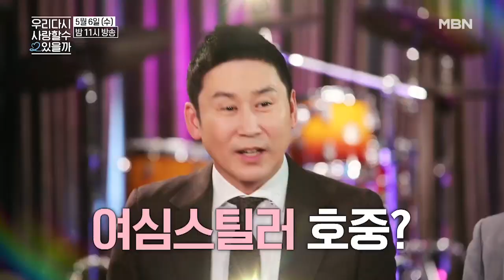‹우리 다시 사랑할 수 있을까 2› 8회 예고